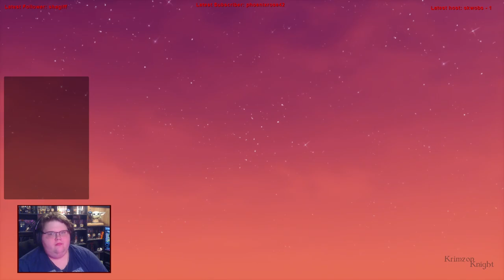Winged Wyvern Wednesdays | Spyro the Dragon: Episode 4 – NO MORE TREETOPS!!